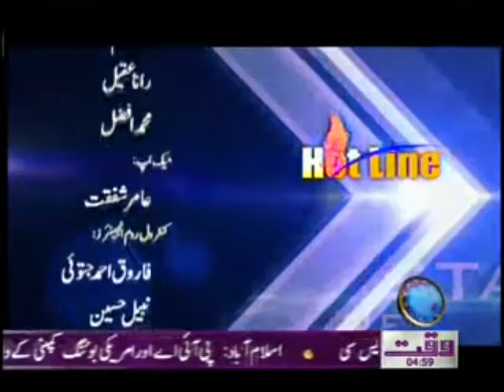Hot Line (20th Amendment Bill Details) 14 February 2012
Hot Line Monday to Friday Current Pakistani Issues Program 14 February 2012